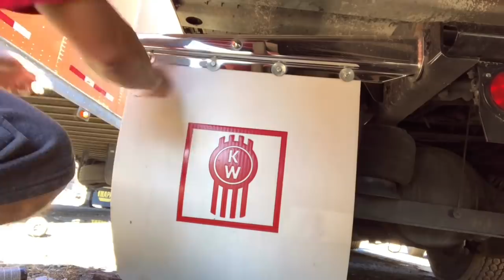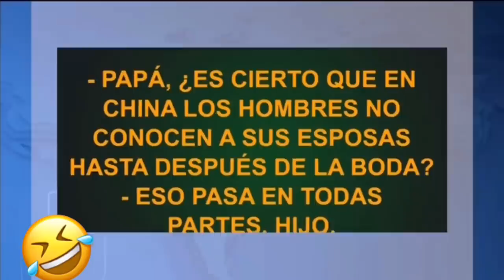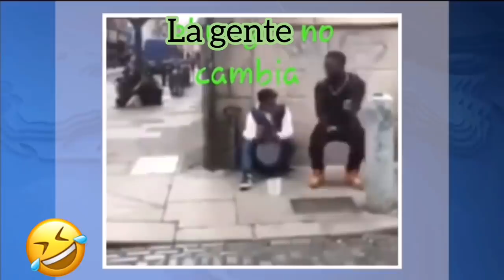YA TENGO MI TRAILA👌🏻AHORA NECESITO UNAS LUCES PARA MI TRUCK 💡 VITITO305.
DIMELO MI GENTE, SALUDOS DESDE GEORGIA AQUI ESTAMOS RELAX, AQUI LES DEJO OTRO VIDEO DE MAS AVENTURAS DEL VITITO 305 JAJAJAJAJA, GRACIAS POR EL APOYO Y BUENOS DESEOS UN ABRAZO, A DIOS SEA LA GLORIA SIEMPRE 🤩